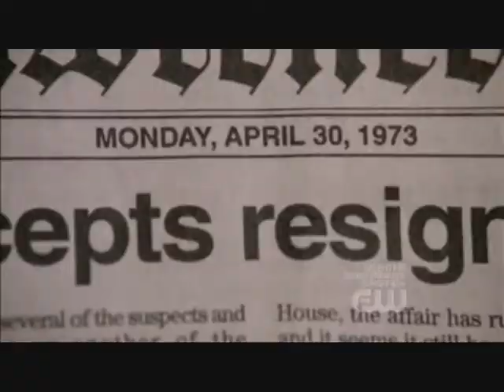Dean and his Parents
This one is about Dean and his relationship with his parents.

Music is from Lifehouse - You and Me

I don´t own anything about this Video.